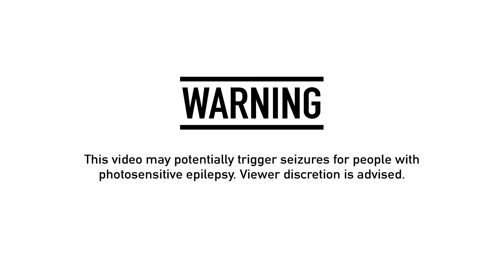CRYPTAE - Cryptic Passage (Official Music Video)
CONTENT WARNING: contains flashing and fast moving graphics that may be unsuitable for certain viewers.

Official music video for track #2 "Cryptic Passage".

Animations: Guido de Jong
Directed by: Cryptae
Editing: Kees Peerdeman

Dutch experimental raw death metal hallucination Cryptae return with their psyche-destroying debut album "Nightmare Traversal", out on October 2 2020 - order vinyl, digital, and cassette tapes here:

Experimental raw death metal deliriants Cryptae set out to once again crush your synapses with the nauseating and surrealistic churning miasma that is their debut full-length album "Nightmare Traversal". Although both band members come from vastly different musical backgrounds, which include experimental and improvised styles of music outside of metal, Cryptae remains the conduit through which they revel in their unending love for the most defiling forms of death metal and through which they explore the possibilities of the genre's most aberrant deformations. With "Nightmare Traversal" the duo focused on writing the most warped, disorienting, and suffocating death metal delirium they could come up with, leaving experimentation and free-form composition to run rampant as usual while adding more focus than ever before to the violence and inescapability of their unique and unclassifiable death metal crush-depth. Lyrically and thematically on "Nightmare Traversal" the band has envisioned a surreal and dystopian artificial landscape inspired by old violent and gore-drenched video games, almost like stripping away the player, the monsters, the guns and the gore from 90s games like DOOM, Carmageddon and Blood, to leave the motionless and surrealistic digitalized settings to take a life and center scene of their own. This has resulted in an amorphous and glitched aural monstrosity packed with bleak lyrics, oppressive atmospheres, and erratic song structures channeling visions of crude concrete geometry, suffocating corridors, hidden passages and drab horizons of an empty and encapsulated digital world that strangles the listener. Completely unclassifiable, hideously crushing, and triumphantly weird, "Nightmare Traversal" is an experimental raw death metal lucid nightmare, the cold echo of collapsing buildings, mangled flesh, crumbled steel, exploding bodies, and hollow shrieks reverberating through an abandoned and warped universe of pixelated horrors and inverted digitalized architectures. OMNIPOTENCE THROUGH WILL, TRAVERSE THE NIGHTMARE.

HEAVY METAL IS THE LAW AND ONLY DEATH IS REAL. 🔥🔥🔥